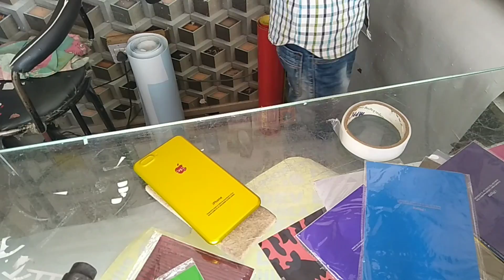OPPO A3S CONVERTED TO APPLE || I PHONE LAMINATION || DECORATION LAMINATION